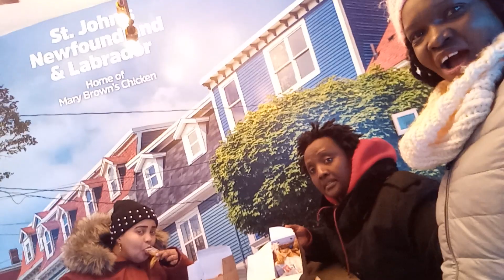Ben kuara Kuoth God's Coming Kingdom International of North America